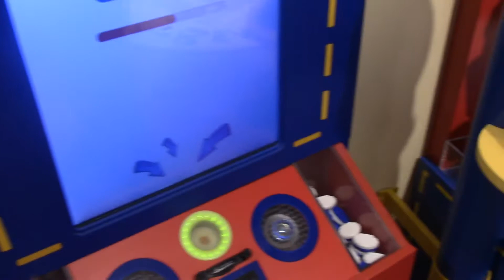DADDY AND KAYLA BEAN 2017 RECAP !!!!!!!